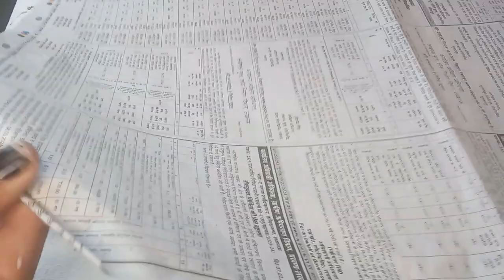diy || Big heart Photo frame with tricks and hacks || Budget friendly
Hello friends aaj hum banane wale hai newspaper se photo frame.

aniversary gift ideas
diy gift ideas
gift ideas diy
easy to make photo frames
diy tricks and hacks